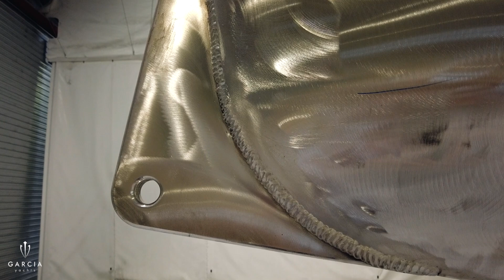A sailing session on board the Garcia Exploration 52 by Pete Goss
The famous British ocean racer, adventurer and author Pete Goss has sailed more than 250,000 nautical miles at sea. He and his wife Tracey also lived and sailed two years and a half aboard their Garcia Exploration 45 "Pearl of Penzance”, they finally sold in 2020 for family reasons. So, that’s with the connoisseur’s point of view that Pete shares his impression after a sailing session on board the Garcia Exploration 52.